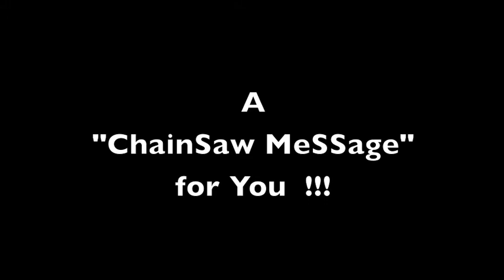Chainsaw and Knife message from OperationsManager.com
Who said operations management is not deadly!